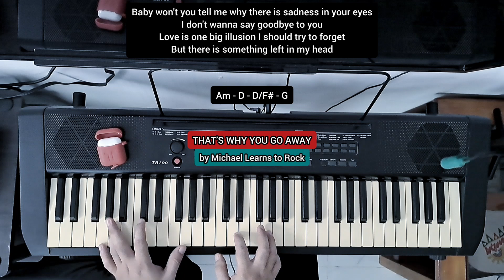THAT'S WHY YOU GO AWAY by MLTR PIANO VERSION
Baby won't you tell me why there is sadness in your eyes
I don't wanna say goodbye to you
Love is one big illusion I should try to forget
But there is something left in my head

You're the one who set it up now you're the one to make it stop
I'm the one who's feeling lost right now
Now you want me to forget every little thing you said

I won't forget the way you're kissing
The feeling's so strong were lasting for so long
But I'm not the man your heart is missing
That's why you go away I know
You were never satisfied no matter how I tried

Now you wanna say goodbye to me

Sitting here all alone in the middle of nowhere
There ain't so much to say now between us
There ain't so much for you
There ain't so much for me anymore